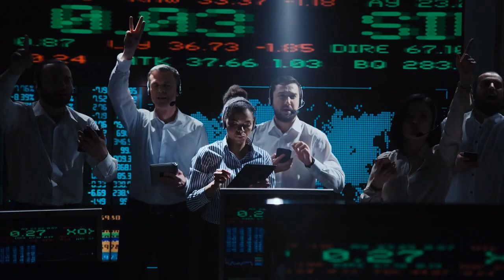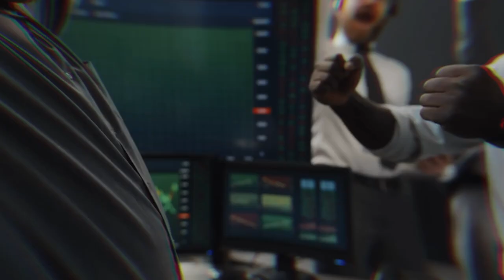Total Quality Logistics CONTROVERSY! Federal Law Violations | Former Employees DEMAND Justice!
SHOCKING REVEAL: Total Quality Logistics CONTROVERSY! Federal Law Violations UNCOVERED - Former Employees DEMAND Justice and THOUSANDS in Compensation!

🔥 EXPLOSIVE REVELATION! Ronen UNLEASHES His Passion Over Total Quality Logistics' SHOCKING Scandal! A judge has ruled TQL GUILTY of Federal Law Violations, forcing them to PAY THOUSANDS to former employees!

📚 Chapters
00:00 Introduction - Total Quality Logistics has to pay overtime to 4500 workers
00:23 What's in store for other mega companies like CH Robinson?
00:38 How did these mega carriers and brokerages become who they are today?
01:08 What happens in a Brokerage firm?
01:42 Why is this ruling against TQL unfair to the mega company?
02:39 Ronen used to work at a restaurant!!
03:00 What are we teaching these 4,500 TQL employees?
03:37 Overseas Offices
04:14 Hiring in Canada VS USA VS Overseas
04:44 How to address working hours with your boss
05:16 What did Ronen learn from his mistakes?
05:40 This ruling is NOT a good thing for mega companies
06:12 TQL has Employed thousands of people and doesn't deserve this bad press
07:04 What does the future hold for the industry?
07:31 Conclusion - Why Ronen is so passionate about this TQL Lawsuit